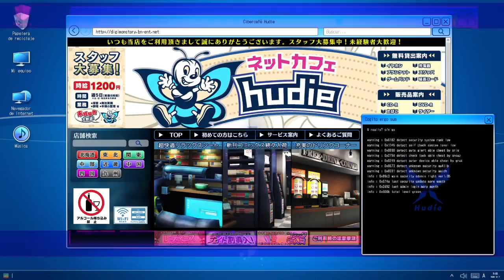Let's play Digimon story Hackers Memory (PC) Ep 14 "De cita con Yu"